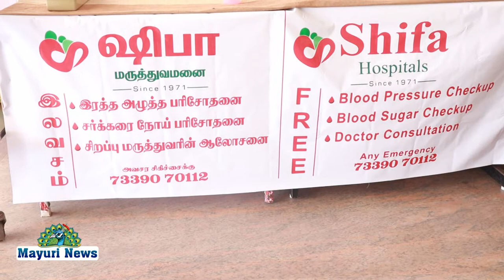ஷிபா மருத்துவமனை சார்பில் நெல்லை சந்திப்பு ரயில் நிலையத்தில் இலவச மருத்துவ முகாம் ஆரம்பம் | tamil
ஷிபா மருத்துவமனை சார்பில் நெல்லை சந்திப்பு ரயில் நிலையத்தில் இலவச மருத்துவ முகாம் ஆரம்பம  இலவச சிகிச்சைக்கு 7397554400 என்ற எண்ணை தொடர்பு கொள்ளலாம்.